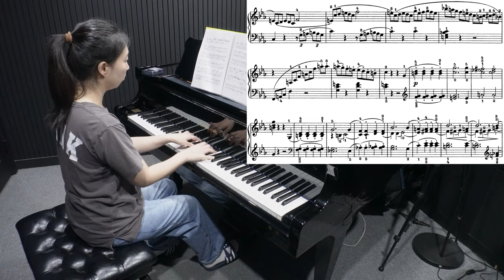피아노 연습 #192 요약 Ver. / 비창 소나타 3악장 (2024.08.04)